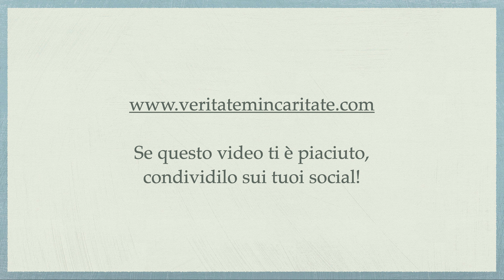I santi segni. Romano Guardini, parte 17 - P. Giorgio Maria Faré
Meditazione di Padre Giorgio Maria Faré: I santi segni. Romano Guardini, parte 17
22 maggio 2023